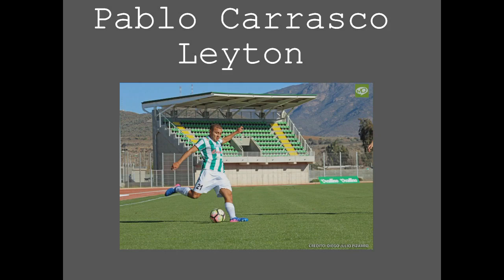Pablo Carrasco Leyton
Pablo Carrasco Leyton  - Futbolista Chileno
Lateral Derecho  - Volante Derecho